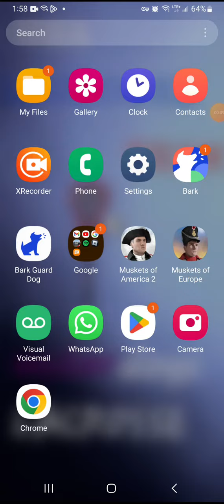MUSKETS OF AMERICA